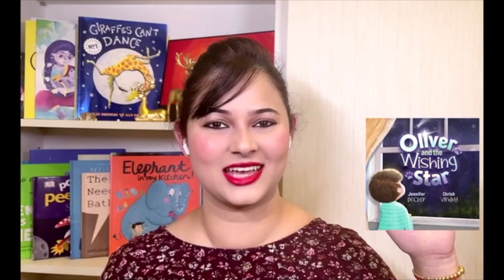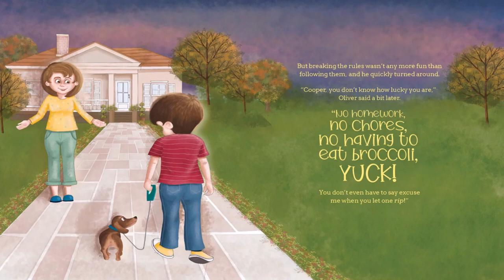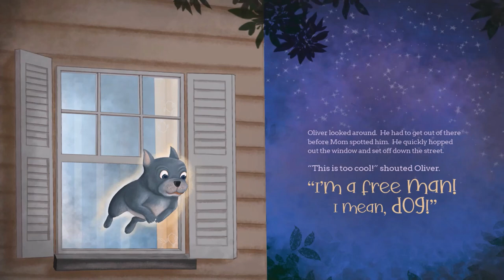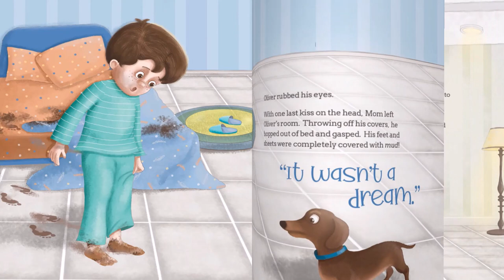Oliver and the Wishing Star - Written by Jennifer Decker and Chrish Vindhy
If you enjoyed the book, please support the authors and illustrators by purchasing a copy for your home library. There's nothing like holding an actual book in your hand and turning its pages to fully experience the story and help children become life long readers!